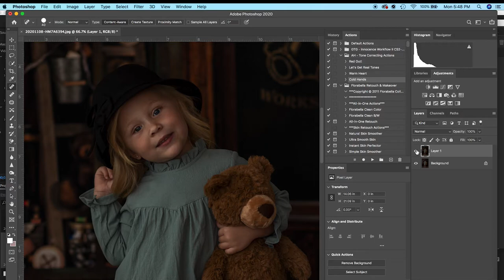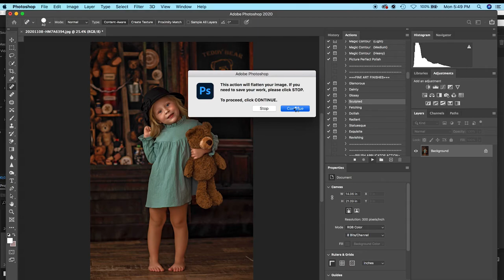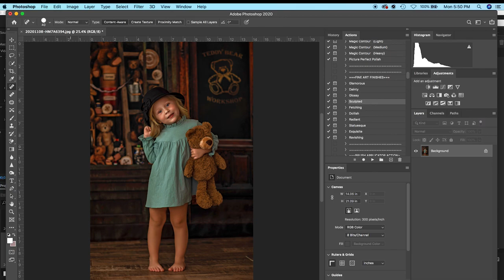Watch Me Shoot Quick Shooting and Editing in Studio with April Massad Photography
Watch April shoot a three year old girl in her natural light studio using Babydream backdrops! She will also show you how she edits in Photoshop using Portraiture and Greater Than Gatsby Actions!
Below are the links to the items I used in this video! If you see anything I neglected to add or have any questions please comment!
April Massad

Children’s Bucket Hat

Children’s Blue Dress

Gund Teddy Bear

Actions:
Greater Than Gatsby

Gear Used:
Canon Mark IV
85mm 1.2